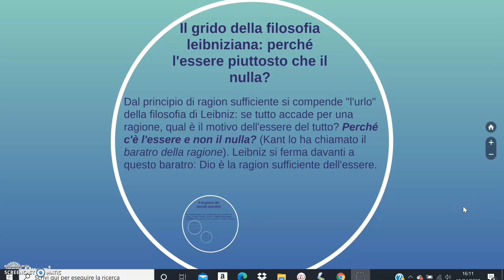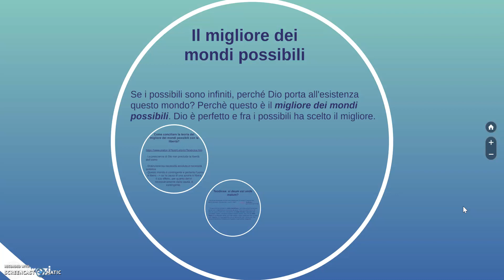La monadologia di Leibniz - Parte 4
Il Progetto "A scuola di Liguria" prevede la realizzazione di video da parte di docenti, enti ed esperti, da indirizzare alle scuole per la didattica a distanza.

Autore: Davide Penna
Titolo: La monadologia di Leibniz  - Parte 4
Area disciplinare coinvolta: Filosofia
Tema sviluppato: La filosofia di Leibniz
Ordini di scuola a cui è destinato il contributo: sec. II grado